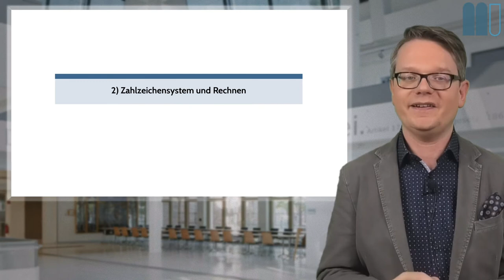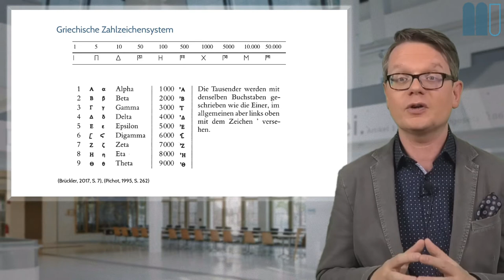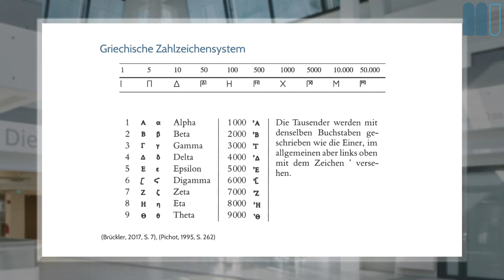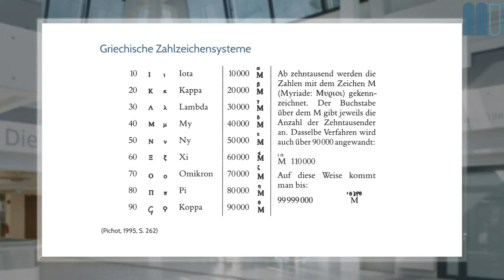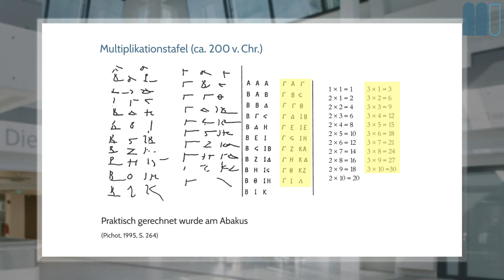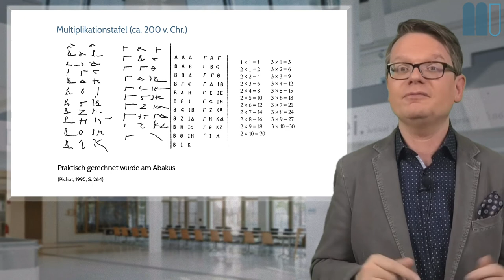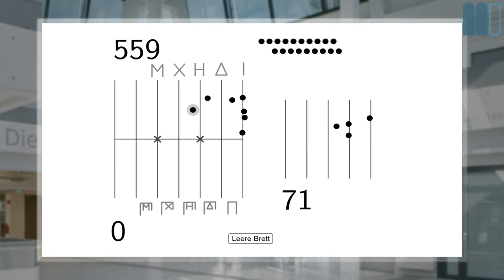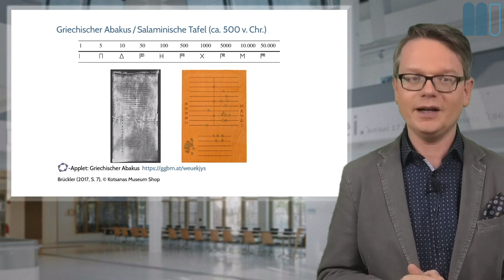Geschichte der Mathematik (2020W), L4: Griechenland (I), K2: Zahlzeichensystem und Rechnen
Dies ist ein Kapitel der vierten Lektion eines interaktiven Buchs zur Geschichte der Mathematik, welches frei verfügbar ist.